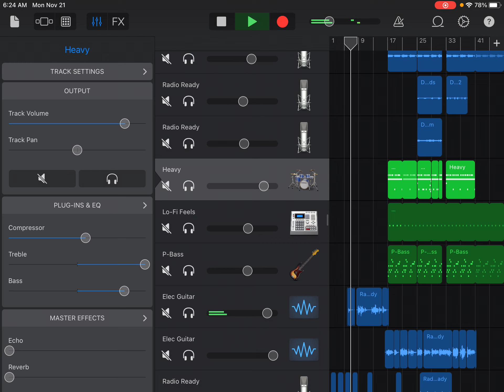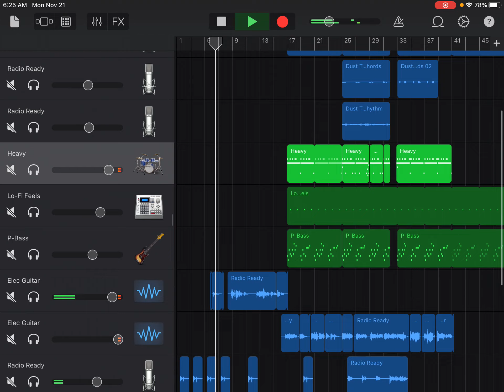What if love lies by Khalid was a pop rock song Part 2 (With drums demo)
Wear headphones for best experience